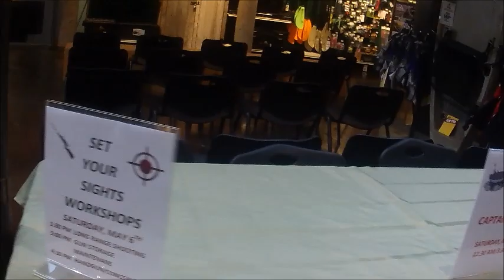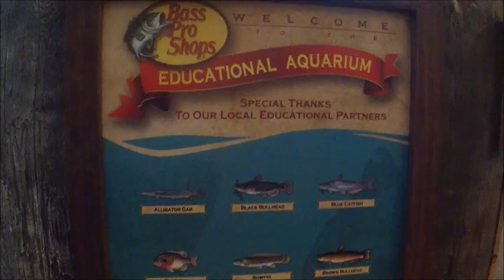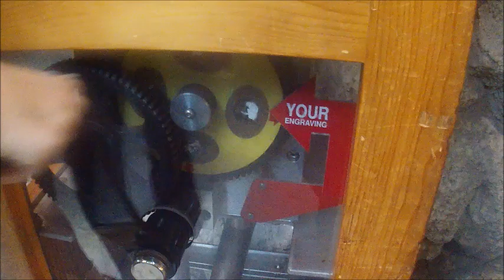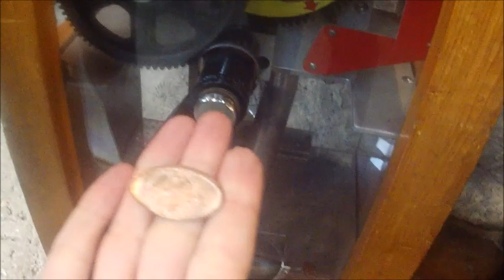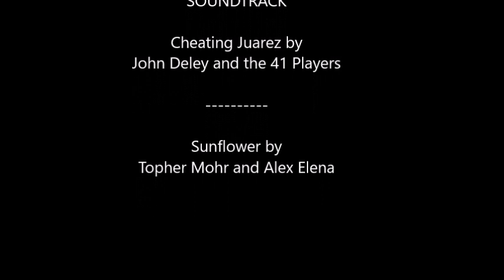Bass Pro Shops / Outdoor World Complete StoreTour Dania Beach, Florida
Bass Pro Shops / Outdoor World is fishermen and huntsmen´s paradise. But as they say, they are more than just a Fishing and Hunting store. They are a huge store with everything for your camping needs, fishing, hunting, shooting, and any outdoor activity you may think of.
There are several departments on the store, where you will find:
- Fishing (Tons of everything)
- Hunting (Also a whole lot)
- Camping (that includes hiking, grilling and everything in between)
- Gifts and Nature Center  (toys, hot sauces, wind chimes, music, etc.)
- Apparel and Footwear  (with brand names like RedHead, Under Armour, Bob Timberlake and more)
- Marine (find electronics, boat accessories, GPS, etc.)
- Tracker Boats  (fresh and salt water boats, big and small and even ATV's)
- Watersports (kayaks, rafts, snorkeling equipment, wake surfing boards, and all other fun water toys)

But besides all the departments, there is a huge aquarium in the center of the store; an Arcade and Shooting Gallery, 3D Archery Range and Gun Range, Fudge and Nut Cart, Workshops, Special Courses and Store Only Events, Special Events and the Islamorada Fish Company Restaurant.

Location: 200 Gulf Stream Way, Dania Beach, FL 33004, USA

Soundtrack

Cheating Juarez by John Deley and the 41 Players
Electronic Upbeat Music by Hayden Zuber